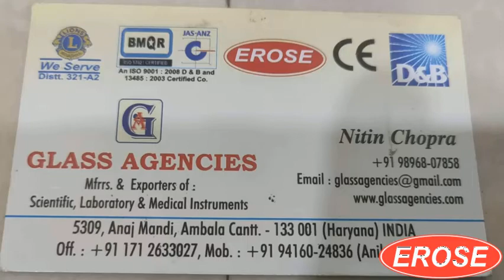Antibiotic Sensitivity Bio Disc TEICOPLANIN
GLASS AGENCIES, Ambala Cantt, INDIA are Manufacturer, Exporter, Supplier, Dealer, Trader, Distributor & Wholesaler of Antibiotic Sensitivity Bio Disc TEICOPLANIN under EROSE Brand.

5309, Anaj Mandi,
Haryana
INDIA